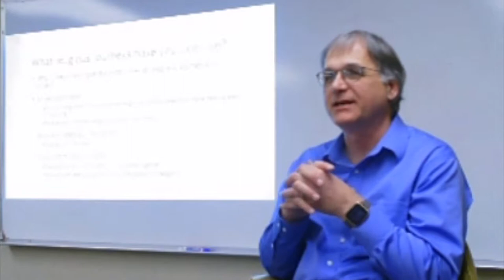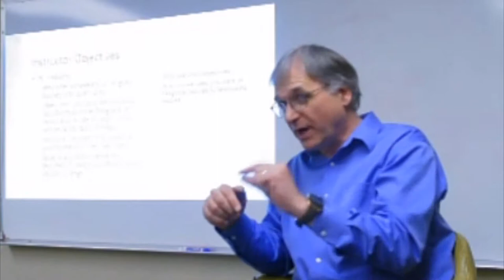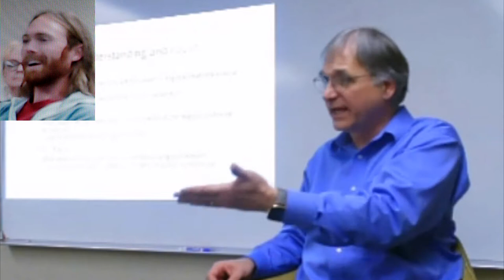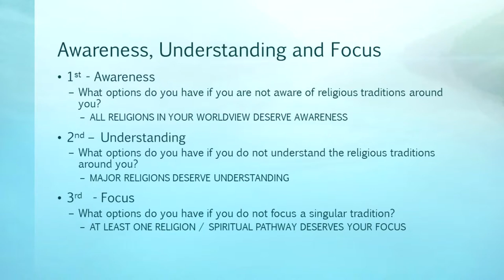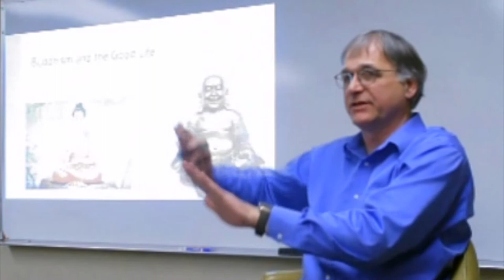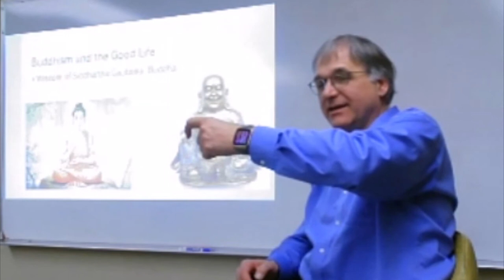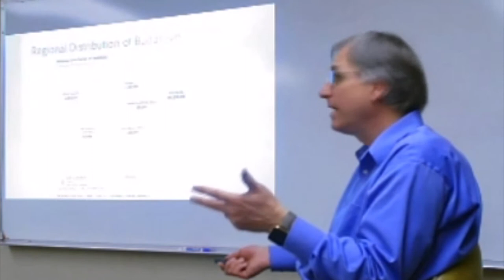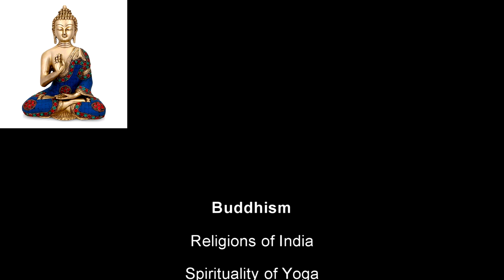Buddhism | Lecture 1 | Introduction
Introduction to Buddhism and the Study of Spirituality and Religion.  Offered by Dr. L. Bryan Williams, Associate Professor of Religion and Social Ethics, McCall College, McCall, Idaho.  First section introduces a new way of thinking about integrating religion successfully.  The second section introduces Buddhism and its Sacred Journey. December 2018